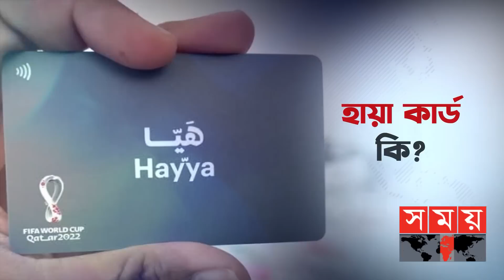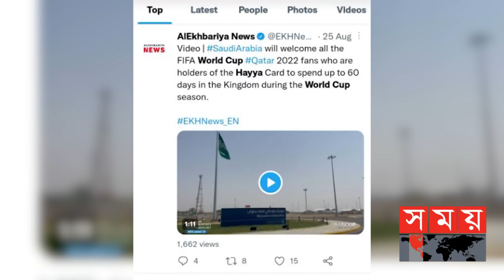কারা পাচ্ছেন বিনামূল্যে ওমরাহ করার ভিসা? | Qatar World Cup 2022 | FIFA World Cup | Somoy TV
মধ্যপ্রাচ্যের দেশ কাতারে প্রথমবারের মতো অনুষ্ঠিত হতে যাচ্ছে ফুটবল বিশ্বকাপ। বিশ্বের বিভিন্ন প্রান্ত থেকে খেলাপ্রেমী কোটি কোটি দর্শক অপেক্ষা করছেন এই আসরের জন্য। আগত ফুটবল দল, বাইরের দর্শক এবং কাতারের জনগণসহ সবার কথা মাথায় রেখেই সাজানো হয়েছে এবারের আয়োজন। যেখানে থাকছে, বিনামূল্যে ওমরাহ ভিসা, ফ্রি জরুরী চিকিৎসাসহ চমকপ্রদ নানা অফার।